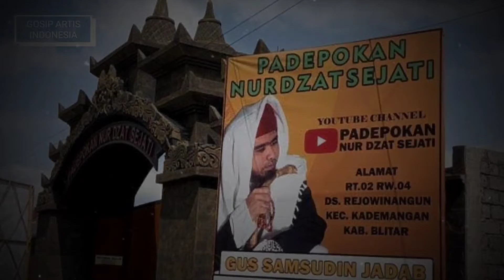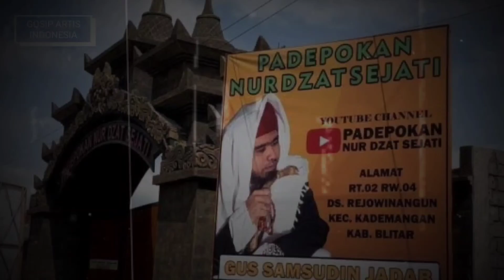NGERI‼️KITAB RUJUKAN GUS SAMSUDIN DIBONGKAR USTADZ MUHAMMAD FAIZAR‼️BEGINI ISI KITABNYA..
Ngeri Kitab rujukan Gus Samsudin dibongkar Ustadz Muhammad Faizar, ternyata di dalamnya mengajarkan ilmu sihir.

Belakangan ini Gus Samsudin berseteru dengan pesulap merah, karena beberapa trik pengobatan Gus Samsudin dipreteli pesulap merah.

Perseteruan Gus Samsudin dengan pesulap merah terus berlanjut sampai dilaporkan ke pihak kepolisian.

Gus Samsudin merupakan seorang praktisi paranormal dan ahli pengobatan supranatural pemilik padepokan Nur Dzat.